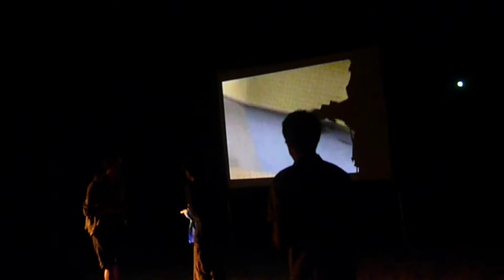1Up Collectif @ Faites de l'image 2011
1Up Collectif  live @ Faites de l'image 2011 (10ème édition)

8 juillet 2011 - Jardin des Plantes, Toulouse

x